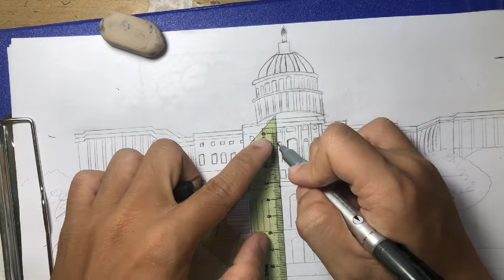Highlight US Congressional Court (US Senate)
Hi all,
This video shows how I paint and paint pictures of US Congressional Court in America

Do not reup this video